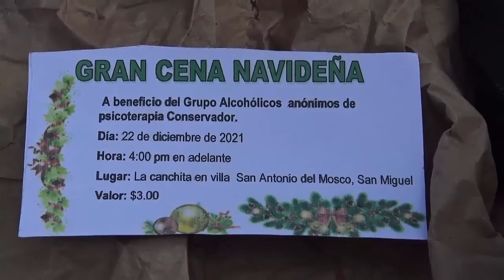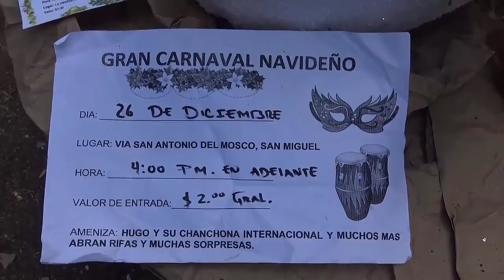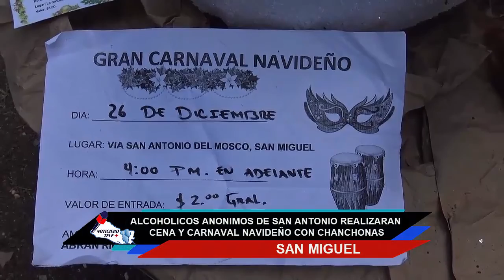ALCOHOLICOS ANONIMOS DE SAN ANTONIO REALIZARAN CENA Y CARNAVAL NAVIDEÑO CON CHANCHONAS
SAN ANTONIO